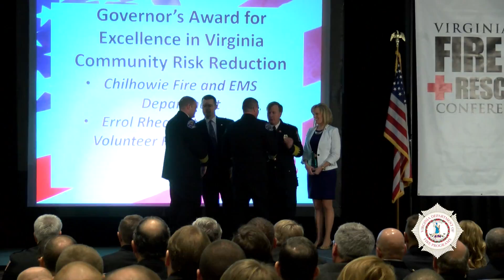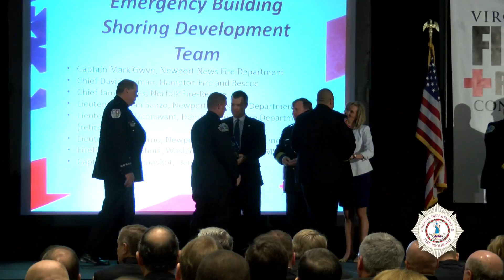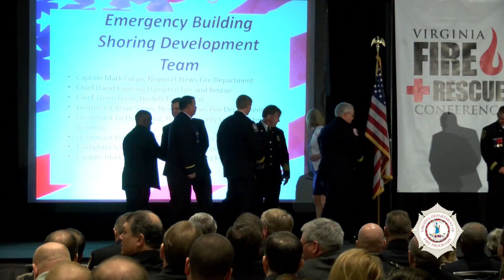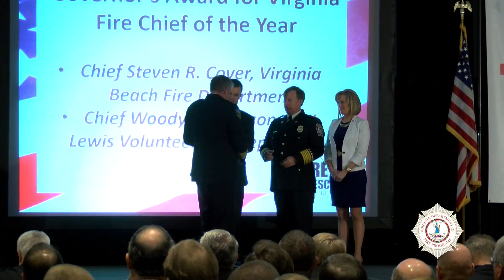Virginia Governor's Fire Services Awards Ceremony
This video is about the Governor's Fire Services Awards Ceremony held in Virginia Beach, VA on February 27, 2016.